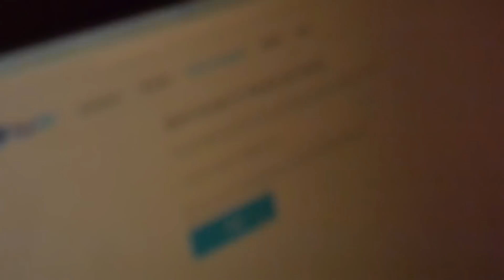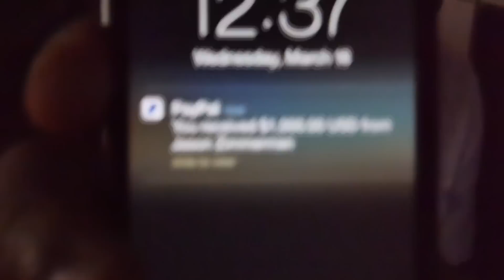Mew2king loses $1000 Dollars on a BET! (Subs Esp)